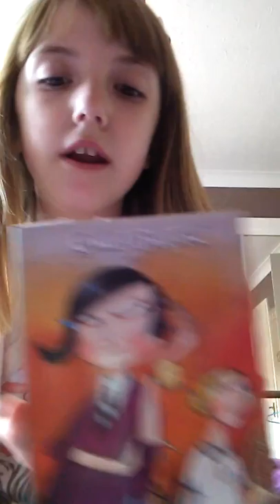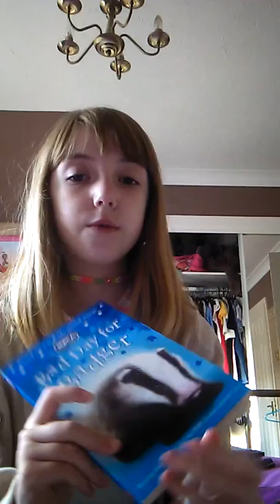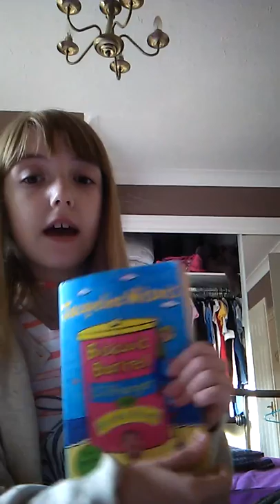Top 5 favourite books